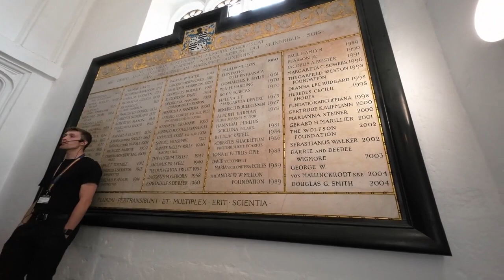Duke Humfreys Library at the Bodleian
Lets take a look at Duke Humfrey's Library part of the Bodleian Libraries.
And one of the locations of Harry Potter and the Philosophers stone/Sorcerer's stone.